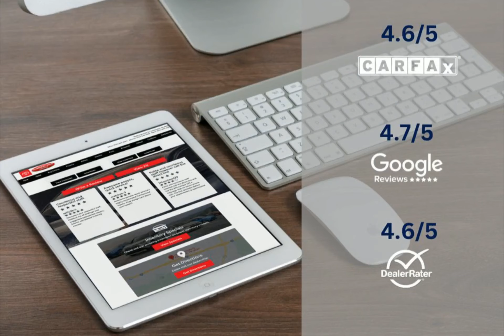2023 Toyota bZ4X 9315520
2023 Toyota bZ4X 9315520